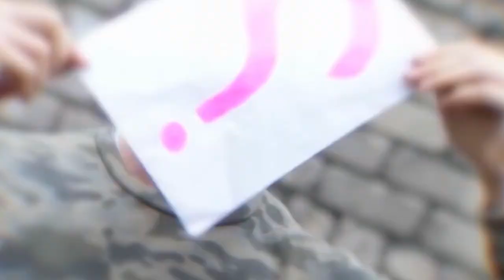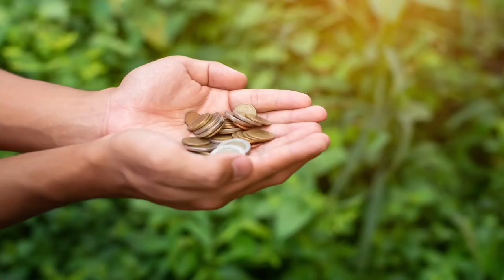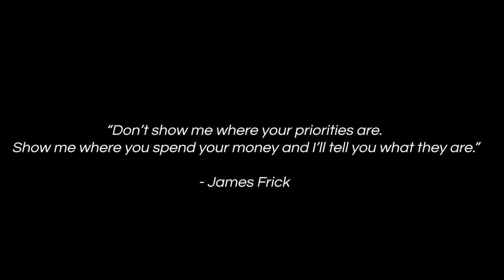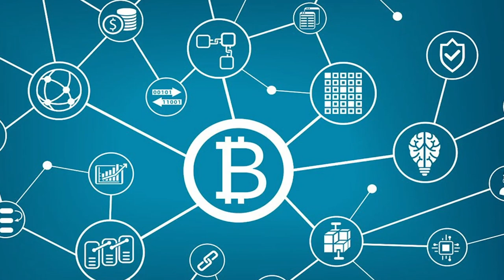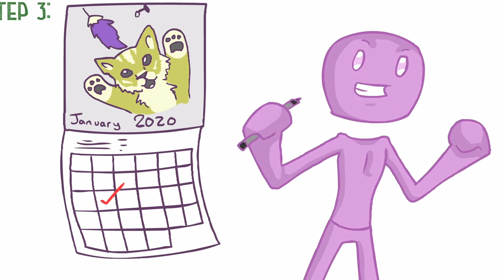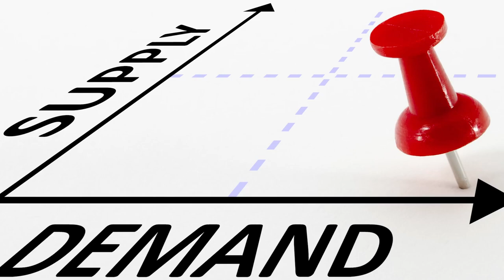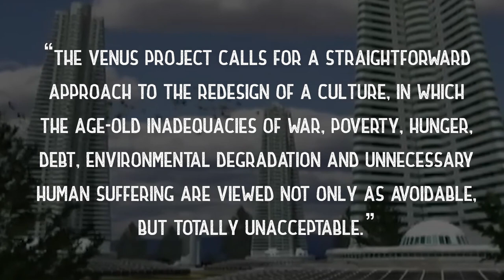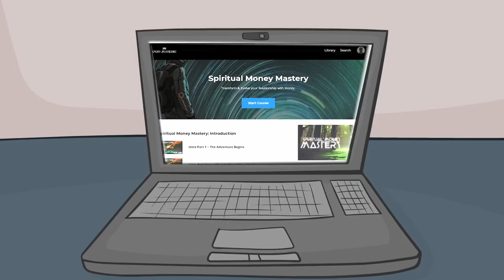How can someone who goes into a coma for many years still live without eating or drinking?